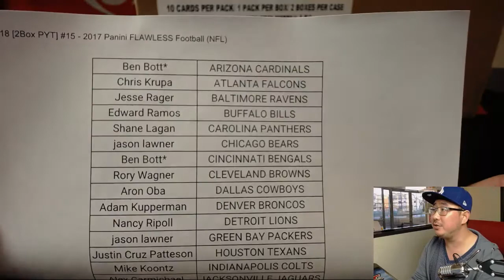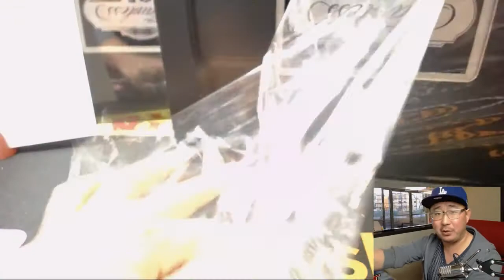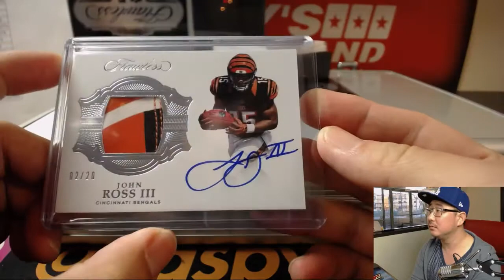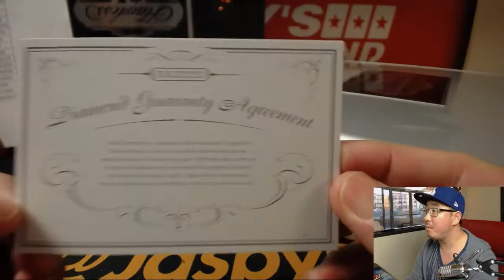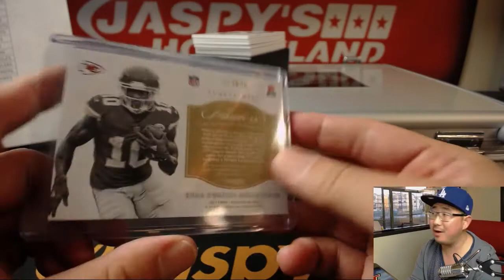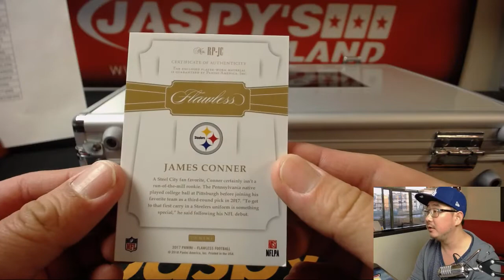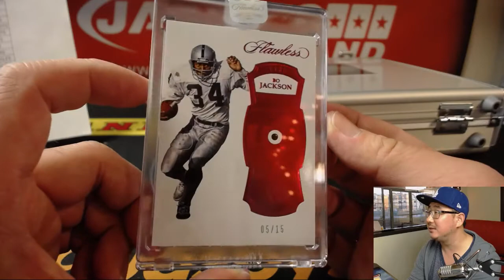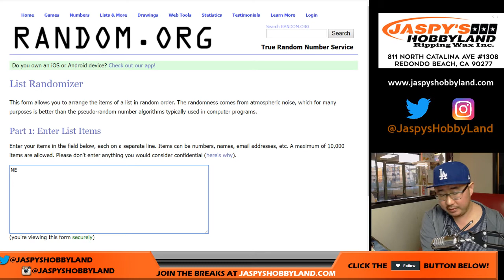Tu, 04/17/18 [2Box PYT] #15 - 2017 Panini FLAWLESS Football (NFL)